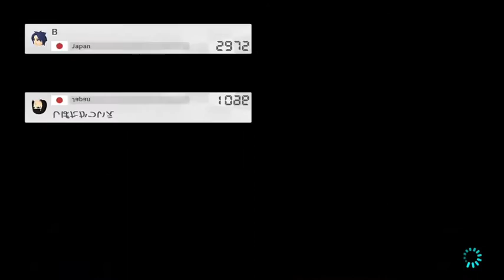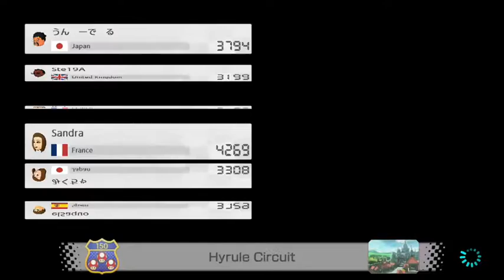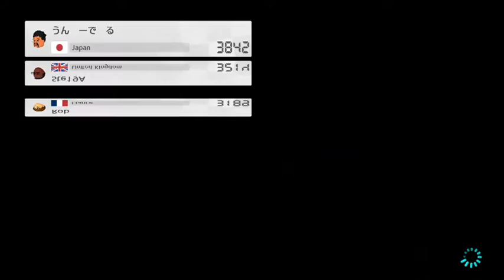Mario Kart 8 Deluxe Online Race - Part 6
Another Mario Kart 8 Deluxe online racing. Racing in rainbow road then other racing tracks.